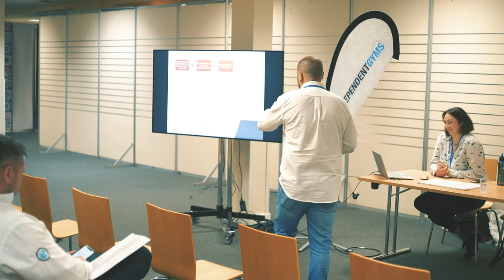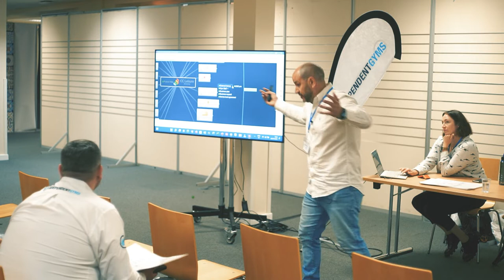Mind Mapping for Business Improvement, Craig Campbell, CC Leisure Solutions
Mind mapping to create a business improvement plan, sometimes we offer that much “We don’t even know what we offer” so this session will help you draw out a plan which can be used for many different ways, i.e help to create a marketing plan, business improvement plan, product knowledge training etc

Craig Campbell has 30 years of working experience in Leisure, roles such as Site troubleshooter for Fitness First, National Management Trainer and National Sales Manager for LA Fitness. Love best practice and helping people to not make the mistakes he has made.